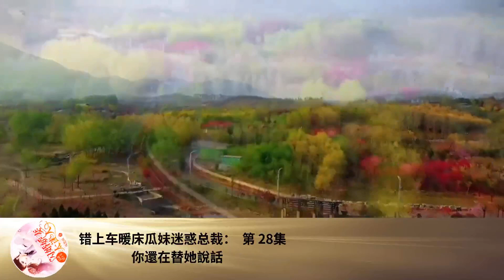錯上車暖床瓜妹迷惑總裁： 第 28集